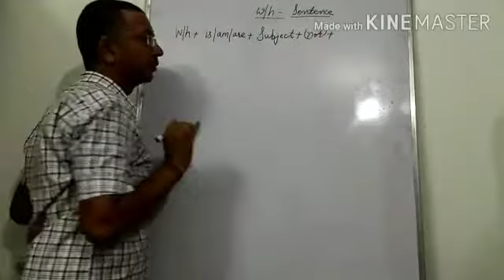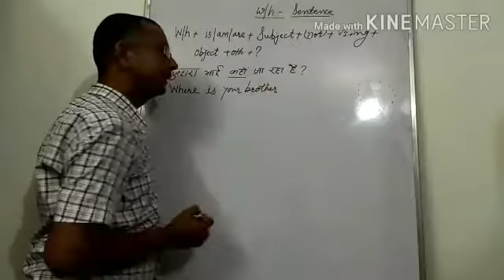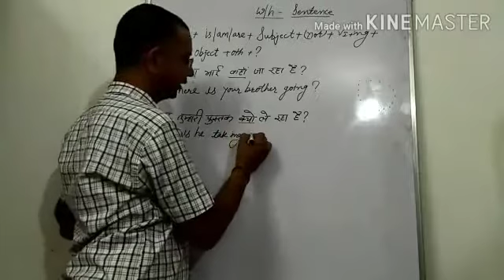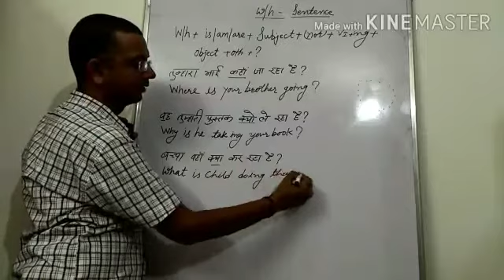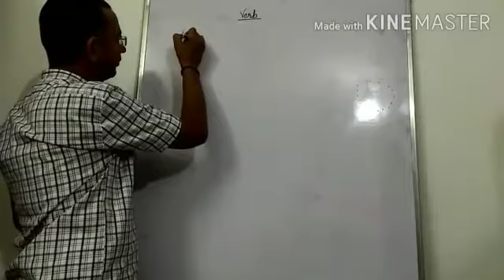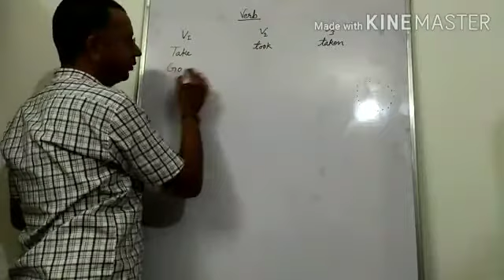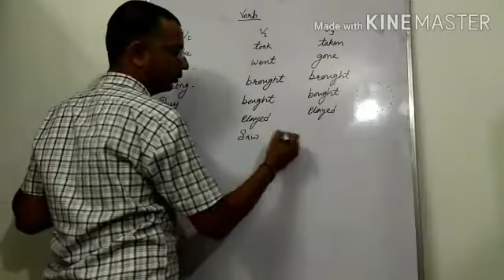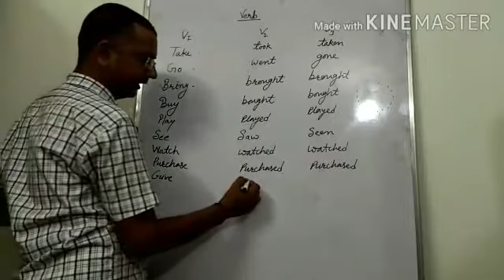English/ present continuous tense/W-H sentence